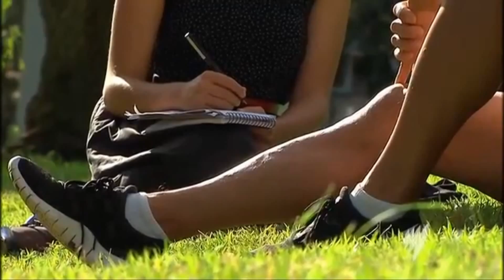SWRK4009 Conference Video Malia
SWRK conference video